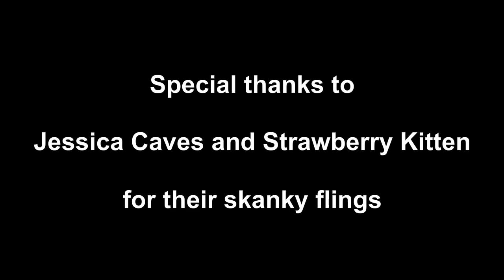The Bedfellows - Keys Keys Keys (EP#6)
Bedfellows FRENZY coming soon on Steam games.

The Bedfellows
/T͟Hə ˈbedˌfelōws/

noun

1.
two people living together in a state of delusion and denial.

2.
a person living in a delusional relationship brought upon by society standards usually representing raw emotion or passion.

3.
a person existing in dangerous living conditions representing unconditional love.

verb
1.
the act of understanding the humor in contradiction and disregarding facts as opinion.
"he doesn't care whether anyone likes what he creates, he must be the bedfellows right now!"

exclamation
informal

1.
Used to express excitement over a unfunny cartoon series.
"Bedfellows! I have a strange boner right now, why did this happen?"